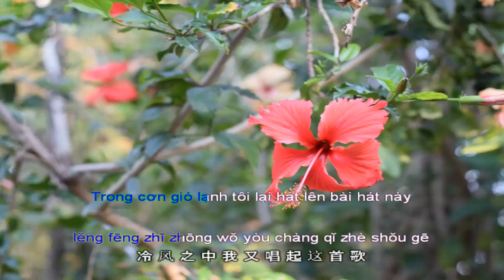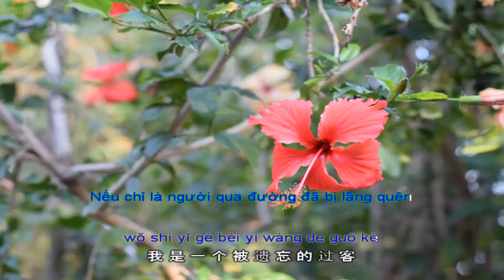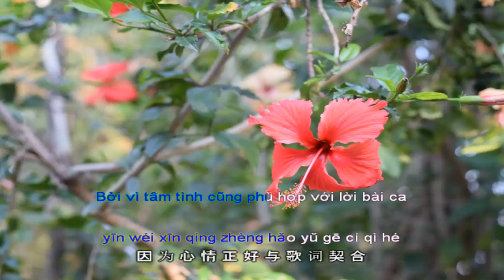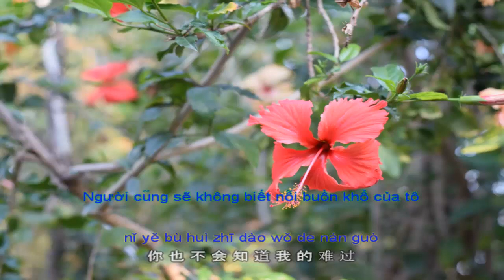[Vietsub Pinyin]@ Người qua đường bị lãng quên ‖ 被遗忘的过客 ‖ 演唱: 赵洋 ‖ Biểu diễn: Triệu Dương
作词/ 曲:
※ 作词: 雨袂独舞
※ Làm thơ:  Vũ Mệ Độc Vũ
※ 作曲: 罗智鸿
※ Soạn nhạc: La Trí Hồng
‖ Thời gian phát hành: 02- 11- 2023
Cảm ơn các bạn đã đến xem nghe nhạc!
★ Video này chỉ nhằm chia sẻ bài hát và không có ý định vi phạm bản quyền